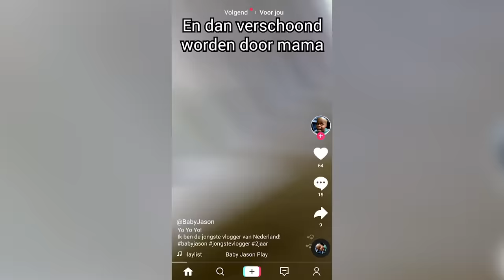DRUK VOORAL OP HET DI-DA-DUIMPJE | Vlogmania | Seizoen 2 #14 | NPO Zapp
De familie Kick probeert 24 uur te overleven op het dak van hun huis. Juf Harda neemt een vlog op over bruggen, en betrapt iemand die graffiti spuit. Reviewer Martin bespreekt een nieuw soort spiegel voor aan de muur, maar is er weinig enthousiast over.

Steeds meer Nederlanders hopen een bekende vlogger te worden. In deze satirische sketchshow voor de hele familie volgen we vloggers op zoek naar de gouden succesformule.

NPOZapp Zappjn moeder mee naar een autogarage en gaat daar al snel zijn eigen gang. Reviewer Martin test frisbees, die veel te breekbaar zijn en Jaylinn beantwoordt vragen van fans, die ze zelf bedacht heeft.